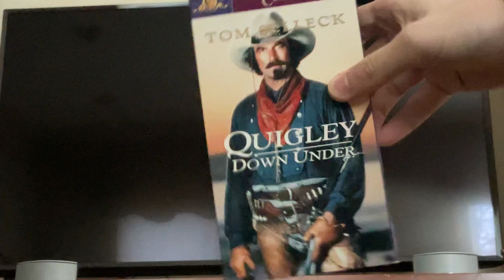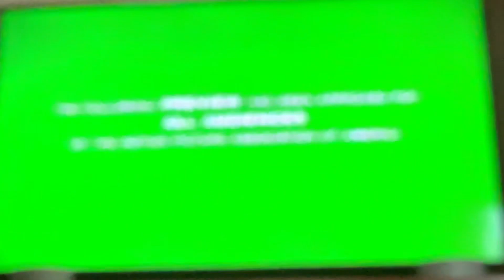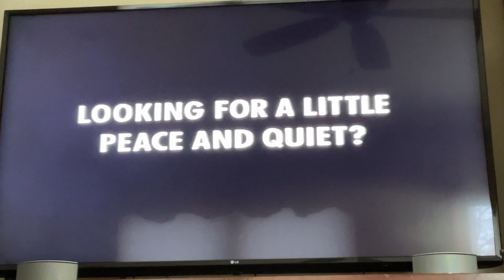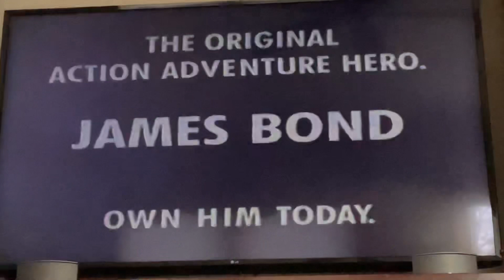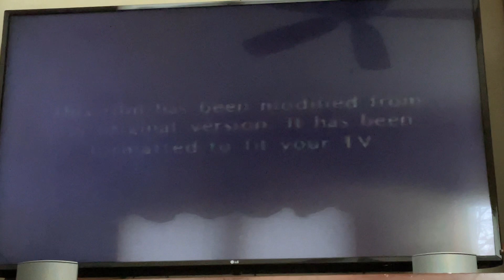Opening To Quigley Down Under 2002 VHS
Here’s the opening:
1. MGM/UA Home Video Logo Rainbow Scroll Screen
2. Warning Screen
4. MGM/UA Contemporary Classics Promo
5. Format Screen
6. Metro Goldwyn Mayer Logo
Printdate: June 8, 2002
Number: 75